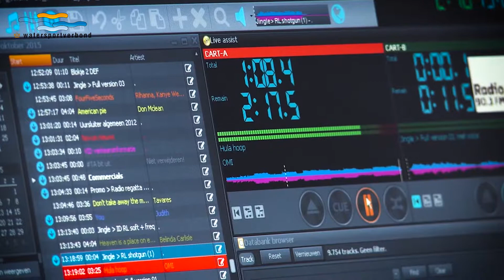Fotograaf Sander van der Borch wint Mediaprijs 2017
Sander van der Borch is door het publiek van het Zeiler van het Jaar Gala uitgeroepen tot winnaar van de Mediaprijs 2017. Van der Borch heeft afgelopen jaar zijn klasse als fotograaf weer eens bewezen tijdens de America's Cup. Al jarenlang is hij wereldwijd een veelgevraagd vakman die met zijn spectaculaire werk de zeilsport onder de aandacht brengt bij het grote publiek.